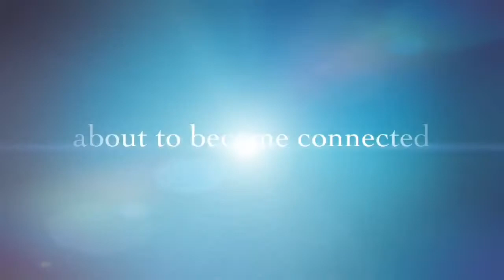CCC: Team Ellie